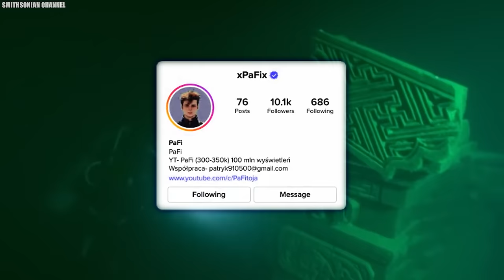NIKT Nie Miał Tego Znaleźć! Gdyby Nurek Tego Nie Nagrał, Nikt By w To Nie Uwierzył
Pod powierzchnią oceanu kryją się tajemnice, które wprawiają w osłupienie nawet doświadczonych nurków! 🦈 W tym filmie odkryjesz 10 niesamowitych podwodnych znalezisk, które zostały przypadkowo odkryte przez nurków i badaczy głębin. Od prehistorycznego rekina frędzlowego, przez tajemniczy obiekt na dnie Morza Bałtyckiego, aż po zaginione silniki misji Apollo – to historie, które trzeba zobaczyć, aby uwierzyć. 🌊 Zanurz się w fascynujący świat pełen niewyjaśnionych zjawisk, zapomnianych skarbów i zagadek, które wciąż czekają na rozwiązanie. 🔍

Nie zapomnij zostawić łapki w górę 👍 i napisz w komentarzu "nurek", a przypnę serduszko ❤️!

O czym jeszcze dowiesz się z tego filmu?
🦈 Rekin frędzlowy – Żywa skamielina z prehistorycznym wyglądem i ponad 300 zębami!
🌐 Tajemniczy obiekt na dnie Morza Bałtyckiego – Co kryje się pod wodą? Kosmiczny statek czy starożytna budowla?
🚀 Silniki Apollo 11 – Jak Jeff Bezos wydobył z głębin oceanu fragmenty historii!
💀 Ludzka czaszka sprzed 12 000 lat – Przerażające znalezisko w jaskiniach na Jukatanie.
🏛️ Droga Bimini – Czy to dowód na istnienie zaginionej Atlantydy?
🦑 Wampirzy kalmar – Istnieje naprawdę! Poznaj tego niezwykłego mieszkańca oceanicznych głębin.
🐋 Zwierzęta w łańcuchach – Szokujące znalezisko w wodach Indonezji.
🌊 Podwodne kręgi – Tajemnicze wzory na dnie morza, których pochodzenie przez lata było zagadką.
🚢 SS City of Cairo – Zatopiony statek z cennym skarbem wartym miliony dolarów.
🛳️ MS Zenobia – Wrak promu pełen ciężarówek i tajemnic, który zatonął na Morzu Śródziemnym.
Ten film to fascynująca podróż w głąb oceanów i historii, które mogły pozostać na zawsze ukryte. 🌍✨

Zobacz, co udało się nagrać nurkom – tego nie możesz przegapić!